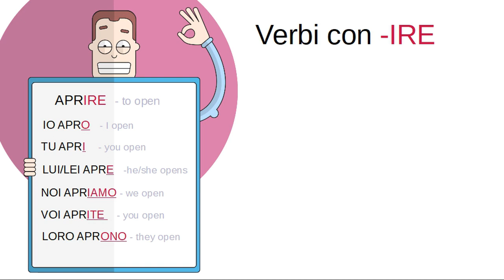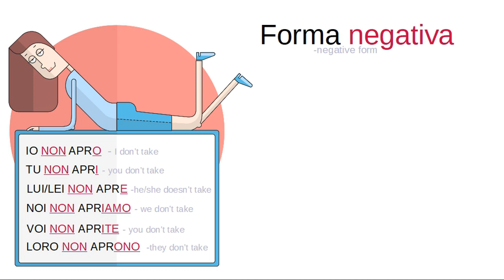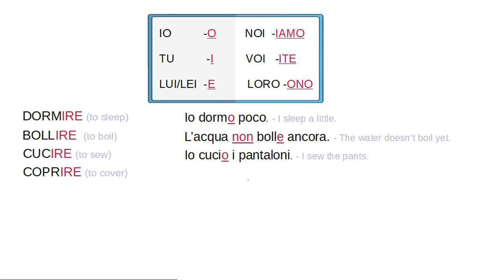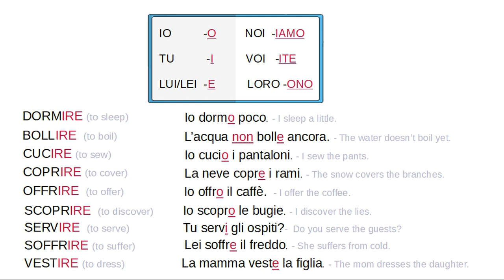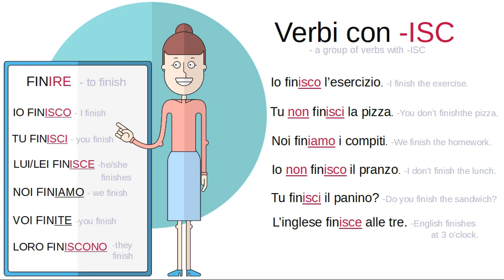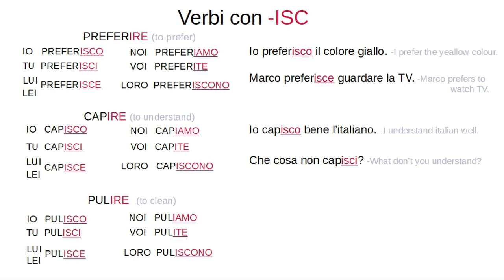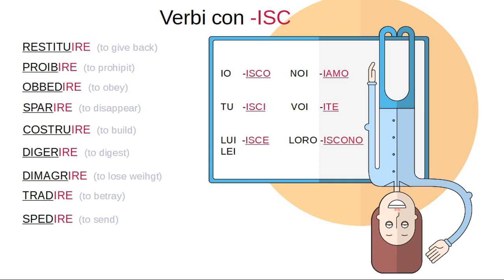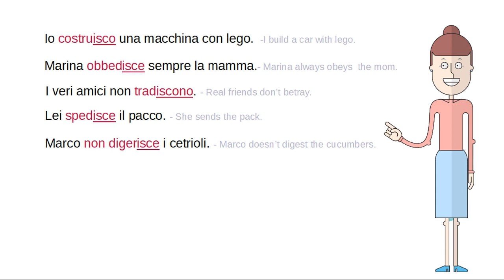Learn Italina for beginners. Lesson 12. Verbs with -IRE.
In this lesson you will learn to conjugate verbs with -IRE.

Try to learn all new verbs and then pass the quiz of lesson 12.

We advise you to watch all the videos of Italian course for beginners ( 30 lessons).

Learn Italian with our channel!